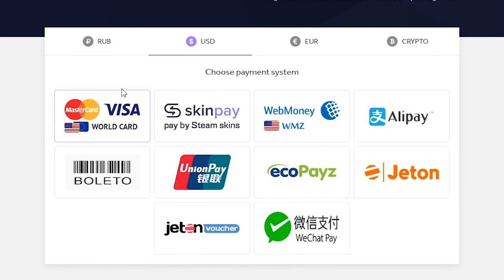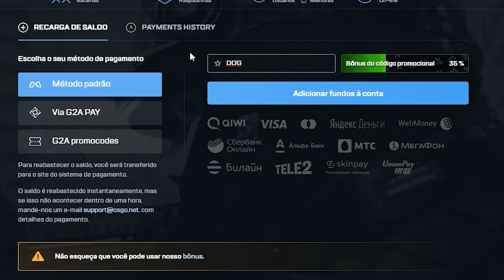desafiei um CAMPEÃO MUNDIAL de CS:GO pro X1... (fui humilhado?)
Tirei X1 legit contra um ex campeão mundial de CS:GO (Felps) e até que fui bem...